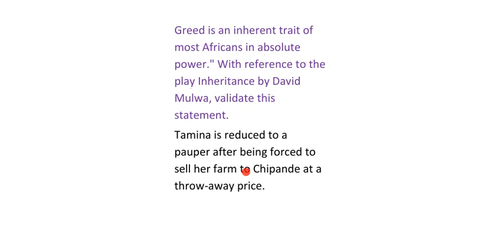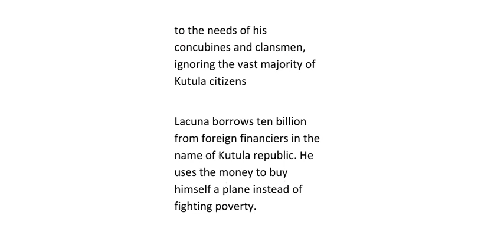'Greed is an inherent trait of most Africans in absolute power' With reference to the play ........